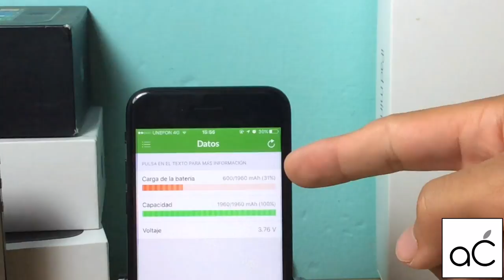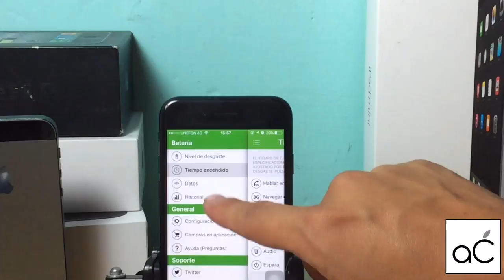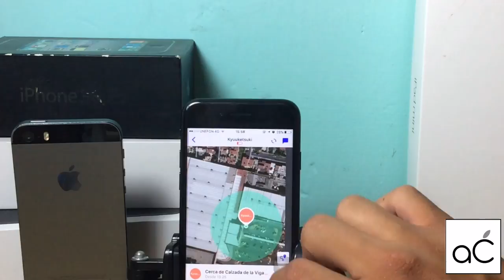Top 3 | Mejores Apps De La Semana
Hola amigos espero les guste este video enseñamos un top 3 de apps las mejores para nosotros